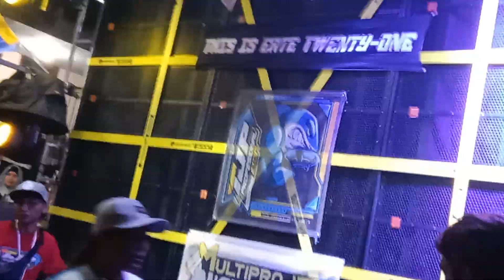soundsistem horeg di sumber pelus